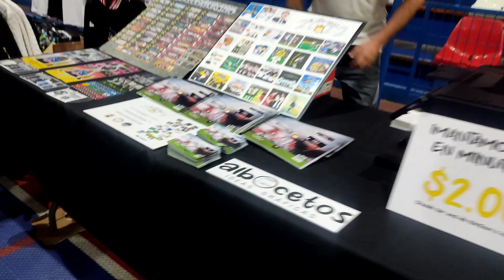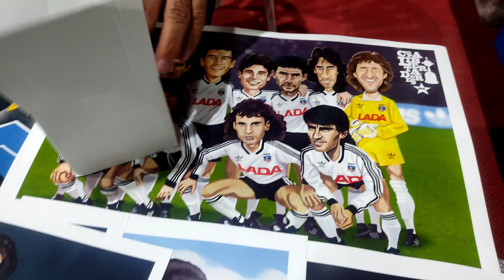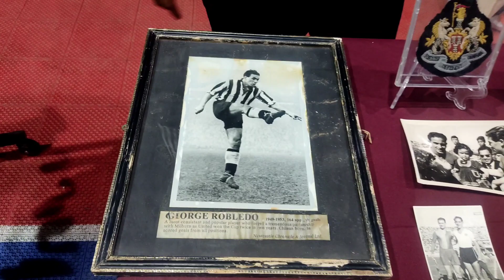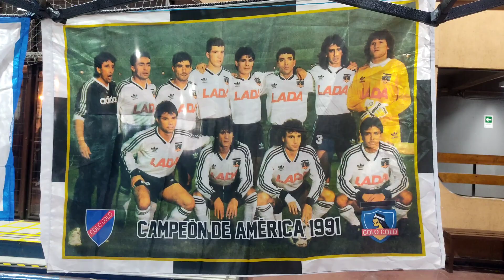CUMPLEAÑOS DE COLO COLO • MACUL CHILE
Hoy es el cumpleaños 98 del club de fútbol colo colo.  Felicitaciones, espero con ansias el número 100, entonces habrá una fiesta.  Pero por favor tengo que decir que soy fan de U.  la familia de mi esposa es hincha de la U de chile.  Pido comprensión.  El fútbol es divertido y no hay lugar para el racismo y el odio